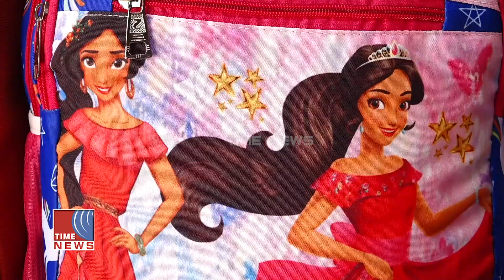സ്കൂൾ തുറക്കാൻ ദിവസങ്ങൾ മാത്രം ബാക്കി നിൽക്കെ നഗരത്തിൽ സ്കൂൾ വിപണി സജീവമായി.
സ്കൂൾ തുറക്കാൻ ദിവസങ്ങൾ മാത്രം ബാക്കി നിൽക്കെ നഗരത്തിൽ സ്കൂൾ വിപണി സജീവമായി. വിവിധ കാർട്ടൂൺ കഥാപാത്രങ്ങളിലുള്ള ബാഗുകളും കുടകളും വിപണി കീഴടക്കിക്കഴിഞ്ഞു.